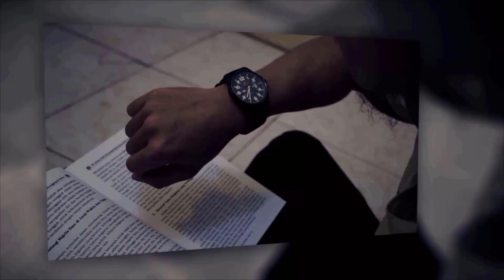UNTUKMU PENUNTUT ILMU (52) - "Santai Itu Perlu, Tapi..." [Ustadz Hasan al-Jaizy]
Perekaman : Senin, 8 November 2021